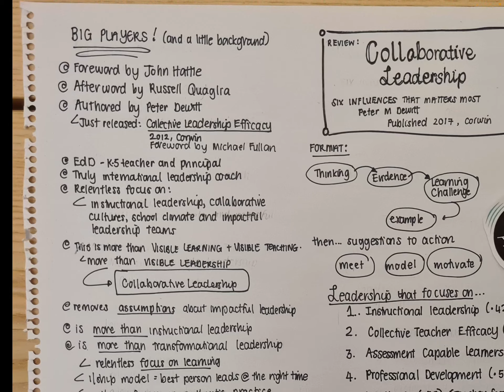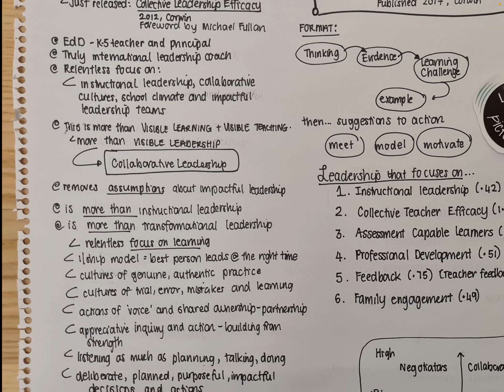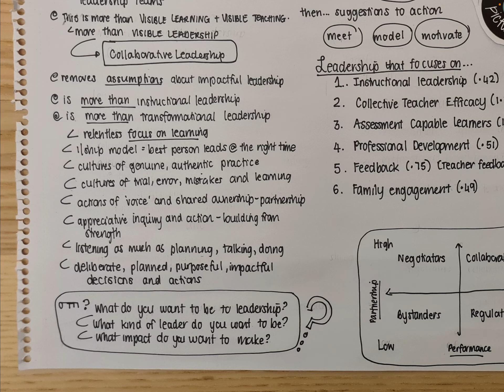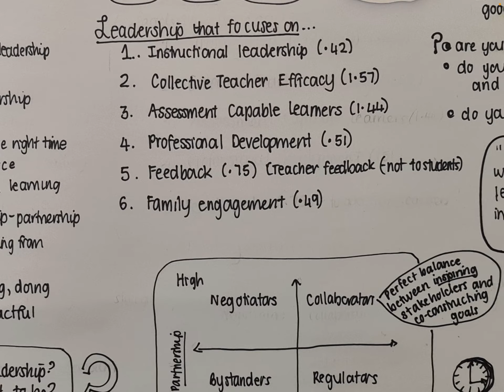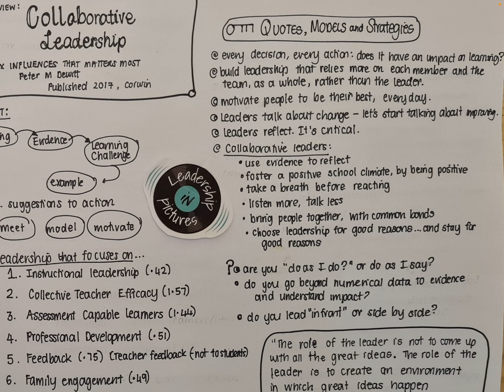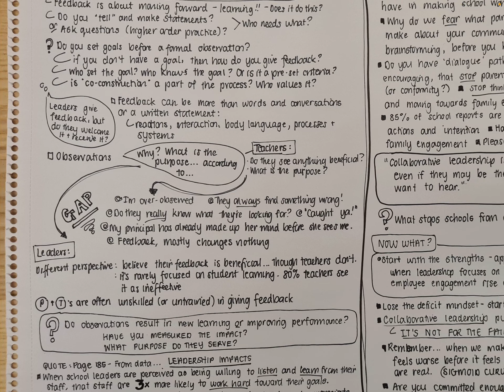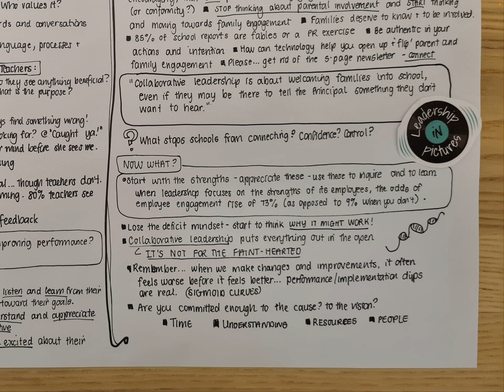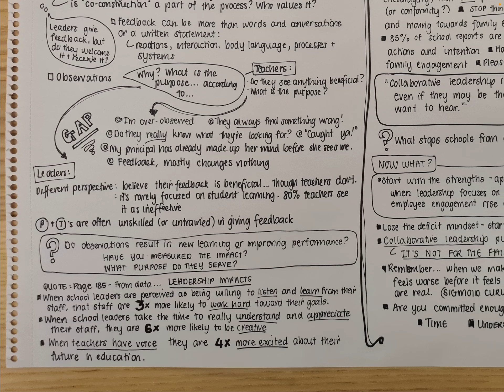Collaborative Leadership || Leadership in Pictures